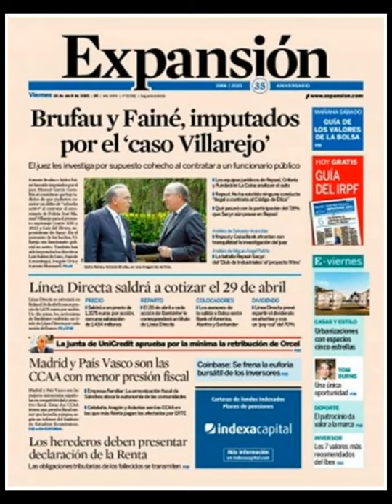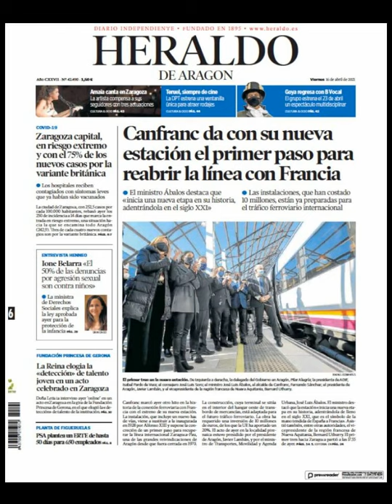Noticias​ Viernes 16 Abril 21 Principales Portadas Titulares Diarios Periódicos España Spain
Principales Titulares de Noticias en Portadas Diarios Periódicos Españoles del Viernes 16 de Abril de 2021 ¿Que le Parecio este día? Fútbol​ Messi​ Barça​ Politica​ Deportes Noticieros Abril​ Primavera2021 Primavera​ Noticias​